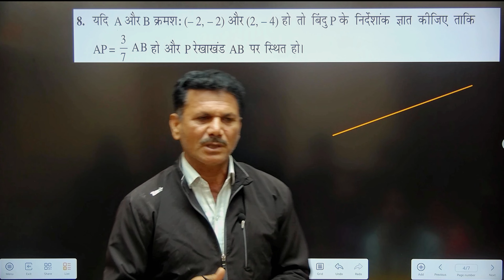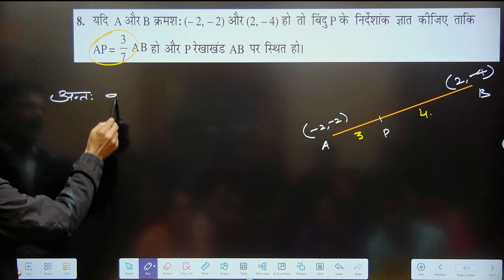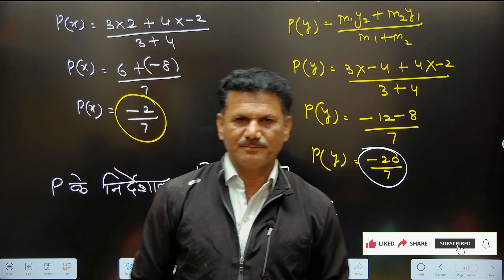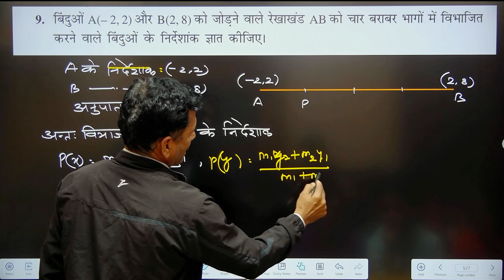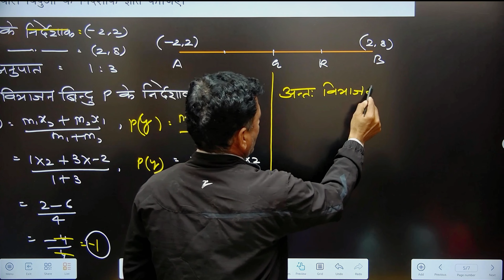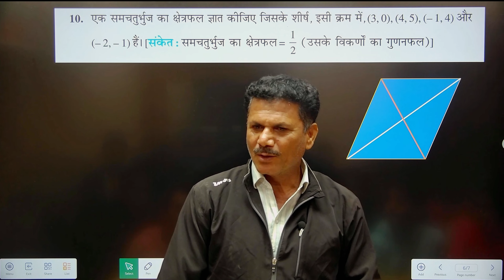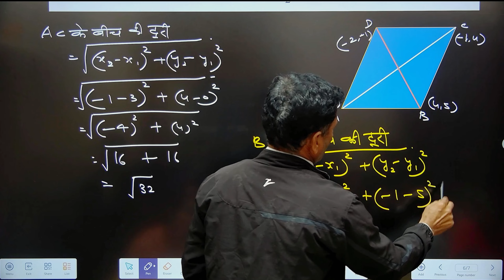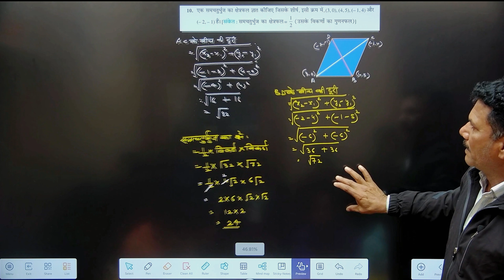Coordinate Geometry Part -2 ( निर्देशांक ज्यामिति ) By Subhash Sir.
Follow for more questions and information on instagram -